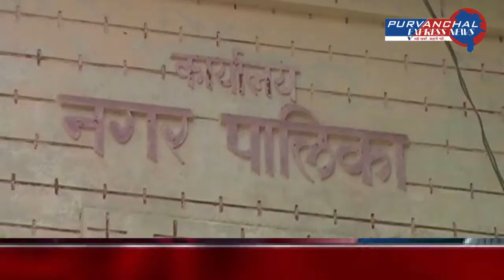आश्वासन से नहीं भरता पेट बोले सफाई कर्मी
वेतन न मिलाने से नाराज सफाई कर्मियो ने फूंका पुतला